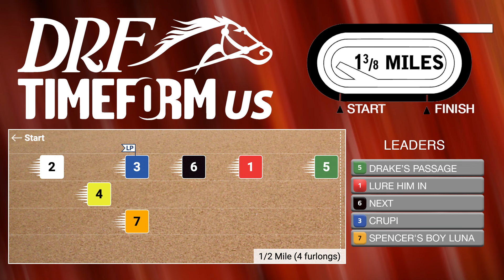DRF Friday Race of the Day | Grade 2 Brooklyn Stakes | July 5, 2024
Friday’s Race of the Day is Belmont at the Big A’s Grade 2 Brooklyn Stakes. Dan Illman and Ashley Mailloux analyze here.